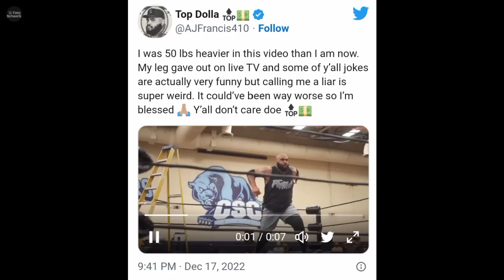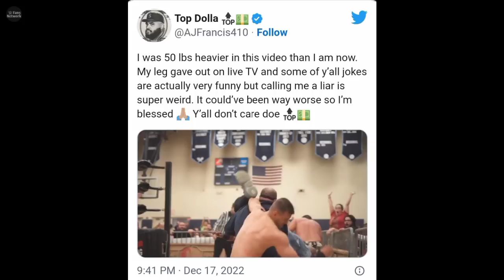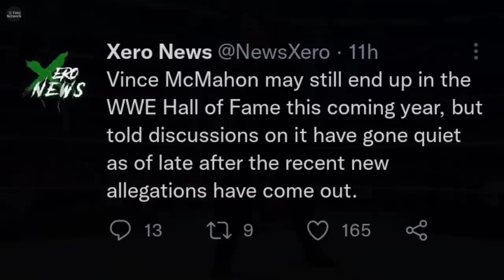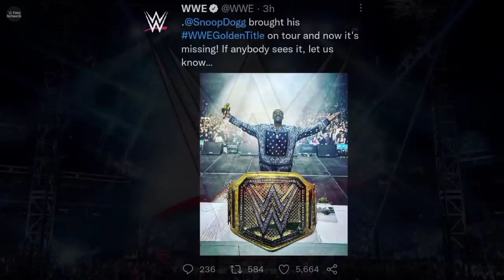WWE Championship 'CHORI HO GAYI 🤯' WHATT ! | SmackDown Viewership, Bo Dallas/Uncle Howdy | WWE News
TIMESTAMPS -
00:00 Intro + Headlines
00:31 Smackdown Viewership
01:54 Bo Dallas Trending
03:08 Top Dolla reacts on huge smackdown botch
04:57 Vince McMahon hall of fame status
05:53 Snoop Dogg lost his Golden WWE Title